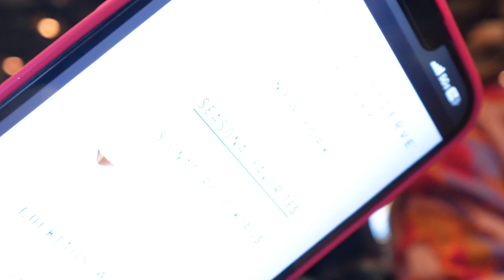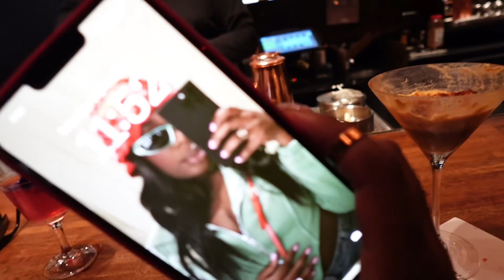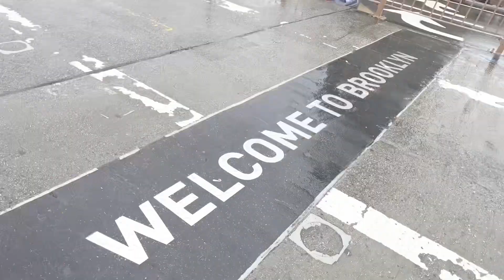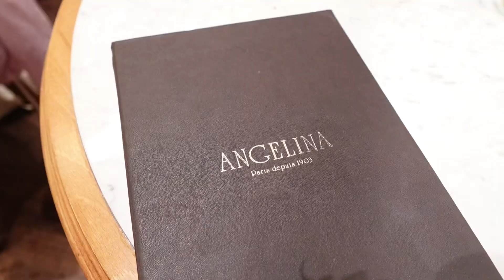NYC FOR THE DAY | VLOG | STARBUCKS RESERVE | BROOKLYN BRIDGE